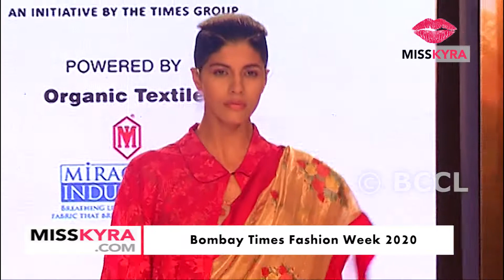Bombay Times Fashion Week 2020 | Sayani Gupta and Saqib Saleem walk for Aza presents Dev r Nil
Bombay Times Fashion Week 2020 | Sayani Gupta and Saqib Saleem rock the ramp forAza presents Dev r Nil